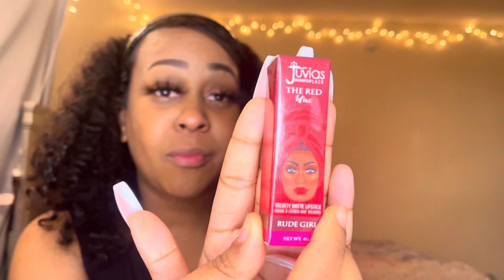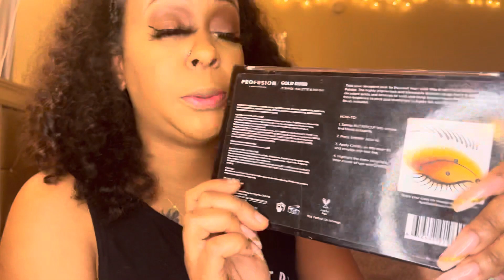GRWM: CHIT CHAT + RED LIP USING JUVIAS PLACE RED WINE LIPSTICK + MESSY BUN + OUTFIT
Hope you guys enjoyed the video of my GRWM CHIT CHAT | MAKEUP | HAIR | OUTFIT

Makeup used in video:

• IL MAKIAGE WOKE UP LIKE THIS 140 FOUNDATION
• MAC STUDIO FIX FLUID SPF 15 FOUNDATION
• NK MAKEUP BROWN EYE LINER For Eyebrows
• KISS ULTRA-EASY WHITE EYE LINER
• WET N WILD BLACK LIQUID LINER
• LAURA MERCIER TRANSLUCENT HONEY SETTING POWDER
• NK MAKEUP MULTI-USE SUPER COVERAGE CONCEALER 04
• MILANI 2-IN-1 GOLDEN TOFFEE CONCEALER
•ECOTOOLS ANGLED FOUNDATION BRUSH
• ECOTOOLS FULL BLUSH BRUSH
• NK MAKEUP PERFECTION HIGHLIGHTER NKM05
• JUVIAS PLACE RED WINE RUDE GIRL LIPSTICK
• JUVIAS PLACE WINE LUXE LINER
• REVOLUTION RE-LOADED VELVET ROSE PALETTE